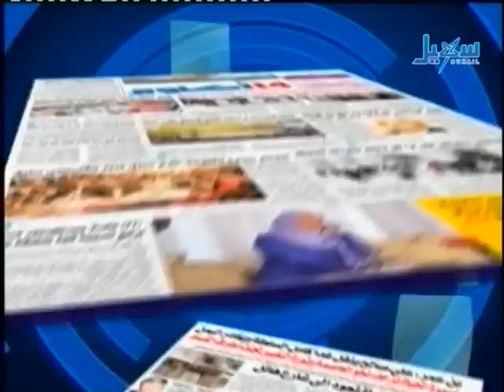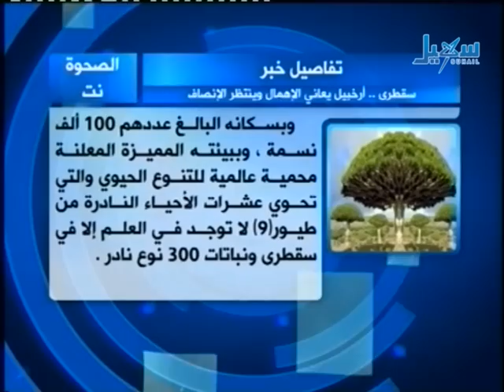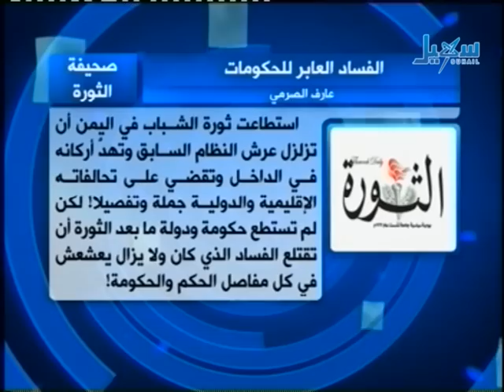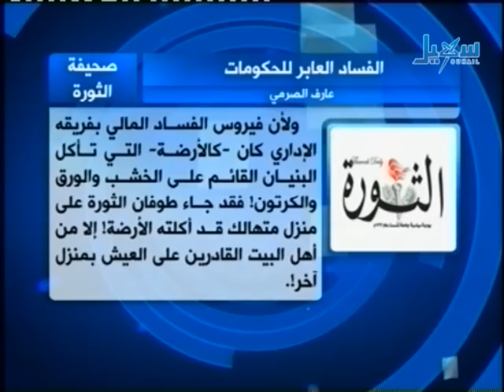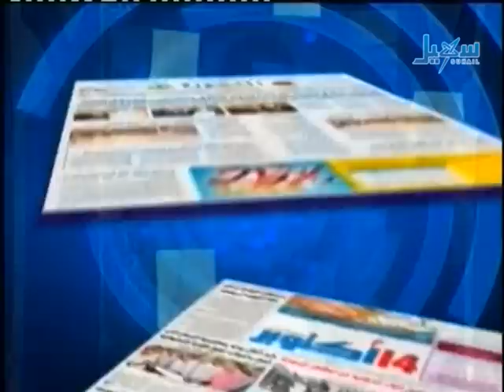حديث الصحافة 27.04.2013